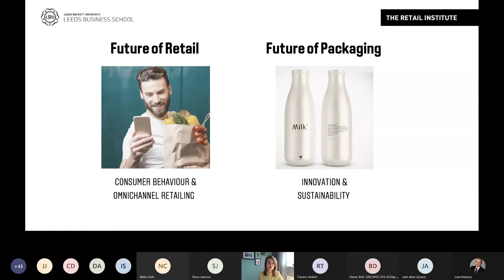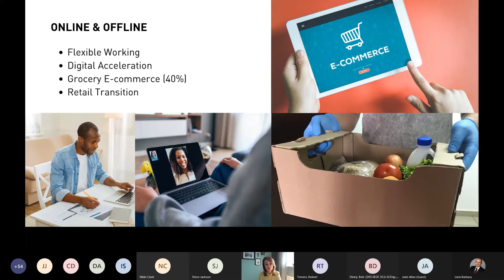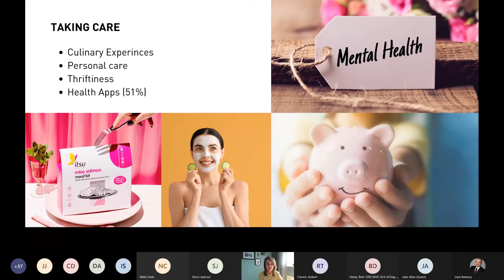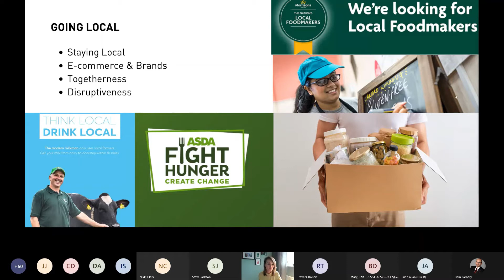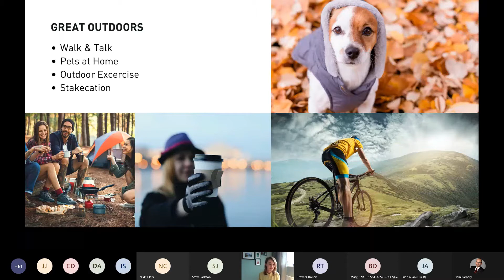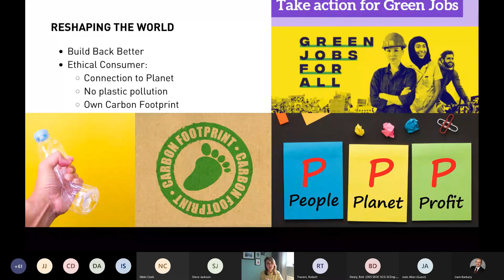NEPkgS Webinar: Sustainability Today, Where Are We?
The Northern Packaging Society have organised this webinar to explore how far we have come with our sustainability agenda and where we are going as an industry.